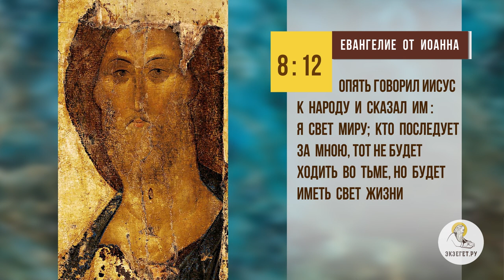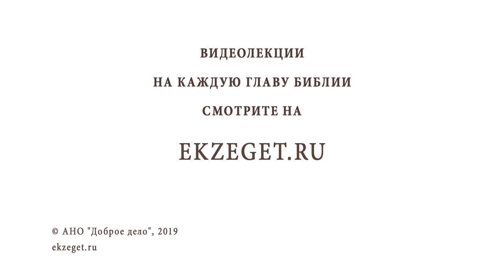ВЛИЯНИЕ ТЁМНЫХ СИЛ. Каково влияние темной и светлой силы на человека ? Священник Валерий Духанин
Иерей Валерий Духанин рассказывает о том, какое влияние оказывает на человека Бог и сатана. Как человек может приобщиться к Богу и что отдаляет его от Него? Почему дьявол вмешивается в человеческую жизнь?

📜 Читать первую (стих 5) и третью (стих 8) главы 1-ого послания ап. Иоанна, стих 5